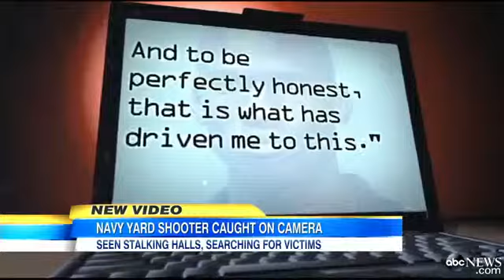Navy Yard Shooter and Aaron Alexis, Caught on Tape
Disturbing photos and video show Aaron Alexis before he allegedly killed 12 people.